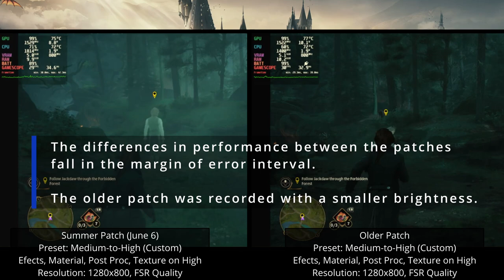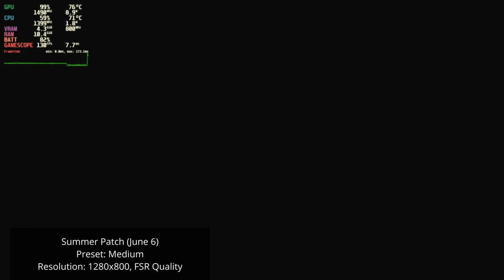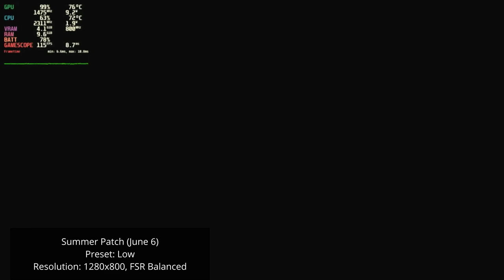Hogwarts Legacy Steam Deck OLED Summer Update | Patch Performance Review (June 6) | Comparison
Settings Used:
All FSR Modes Tested on Preset Low
All Presets Tested on FSR Quality

Chapters:

00:00 Intro
00:15 Game Startup
00:28 Game Settings | Recommended Settings (Medium to High) | FSR Quality
01:40 Forrest | Summer Patch (6 June) Vs Previous Patch
03:38 Hogsmeade | Summer Patch (6 June) Vs Previous Patch
05:07 Quick Test | Recommended Settings (Medium to High) | FSR Quality
06:13 Quick Test | Low | FSR Quality
07:50 Quick Test | Medium | FSR Quality
08:53 Quick Test | High | FSR Quality
10:05 Quick Test | Ultra High | FSR Quality
11:13 Quick Test | Low | FSR Ultra Performance
12:23 Quick Test | Low | FSR Performance
13:20 Quick Test | Low | FSR Balanced
14:14 Quick Test | Recommended Settings  (Medium to High) | FSR Balanced
15:19 Extended Gameplay | Recommended Settings  (Medium to High) | FSR Balanced